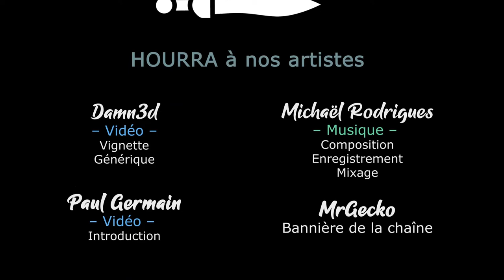La guilde des gladiateurs - Ep04 - Amin a quelque chose à nous dire - GoD UE [FR][Akatsuki]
Akatsuki se lance dans le jeu de sa vie ! Guild of Dungeoneering, où la Guilde des Gladiateurs va devoir affronter un destin... Hors du commun !

Et retrouvez nous en live le 20 novembre pour le giveaway ! Plus d'infos sur le discord ;-)

🔑 : Merci Craig !

- Ardarin
- Broudaff
- Célestin
- Josha
- Mallevin
- Papillote
- Zmoi6